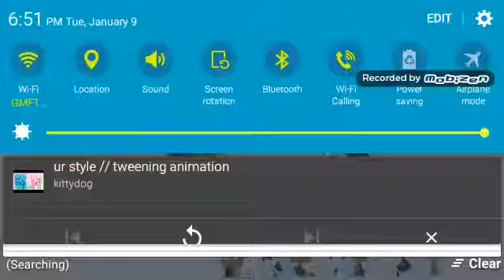For Yeager and kitty dog! ENJOY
..(๑ơ ₃ ơ)♥